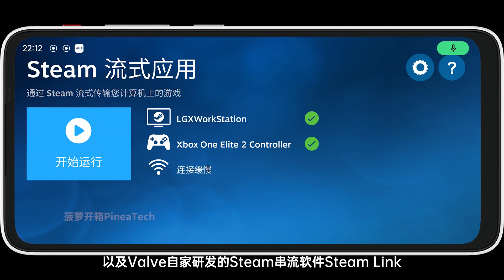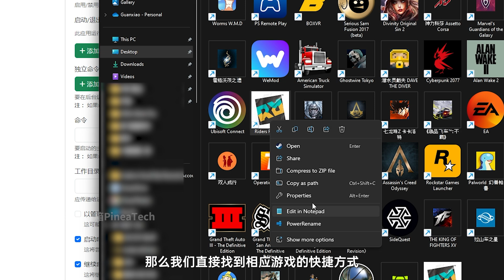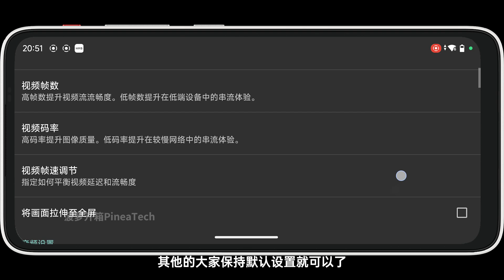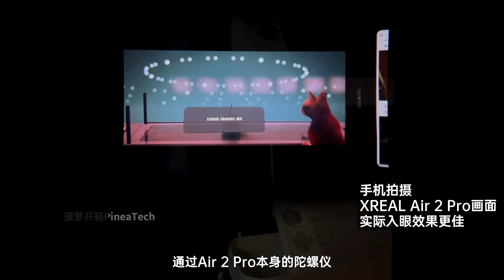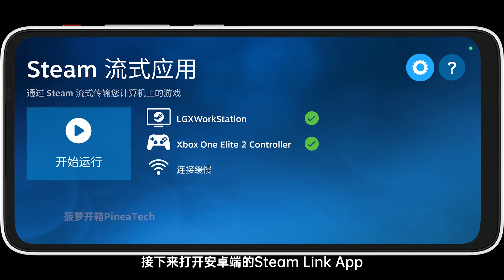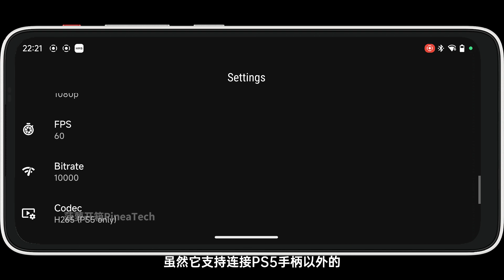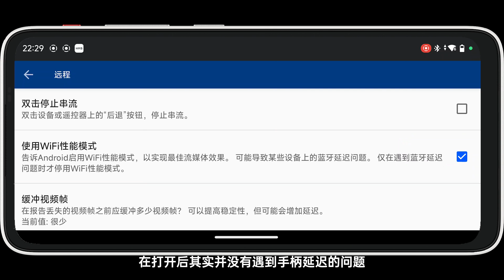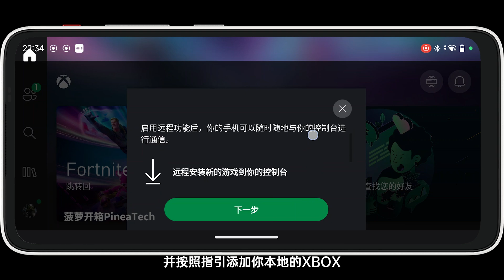安卓串流全攻略！PC/PS5/XBOX只看这一个视频就够了！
视频中用到的所有app链接 提取码: shy8

这期视频会从零开始详细的教大家如何使用安卓设备来实现对PC、PS5、XBOX Series S/X平台的最佳串流！
视频会聊到的安卓/PC端App包括：Moonlight、Sunshine、Steam Link、PS Remote Play、Chiaki、PSPlay以及XBOX。

00:00 片头
01:10 PC: Moonlight/Sunshine 配置
07:43 PC: Steam Link 配置
10:18 PS5串流软件对比
11:56 PS5: PSPlay 配置
14:53 XBOX Series S/X 配置